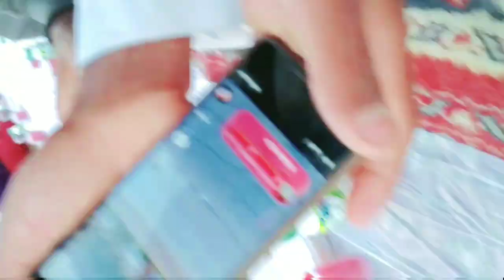aj hum sub dost roza aftear kar rahy ha from your search from aliza sehar from indian cuisine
how to get more views on youtube shortshow to get more views on youtube shorts 2022
Asad khan1